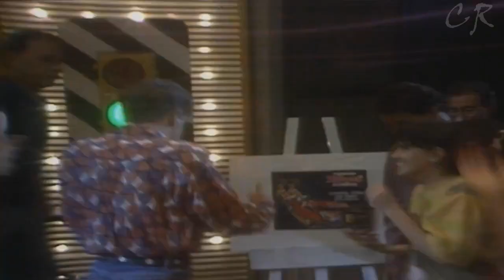Conrado - Encontro Casual / Domingão do Faustão 1990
Recordando Conrado no programa Domingão do Faustão em 1990.